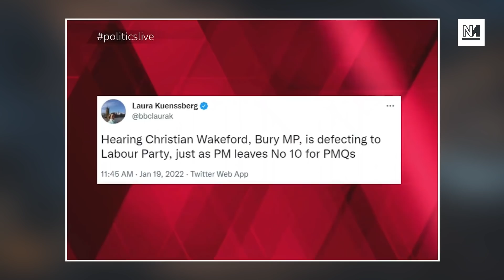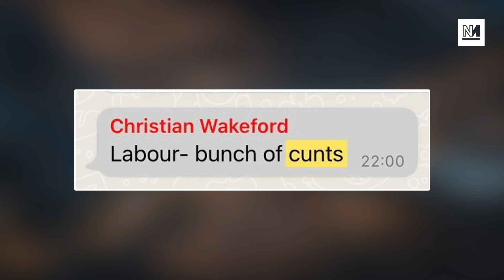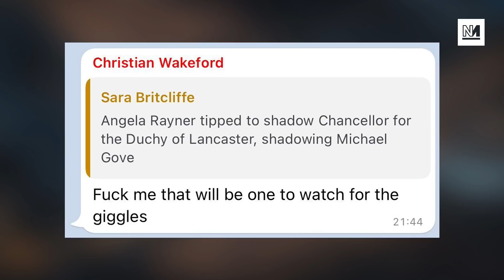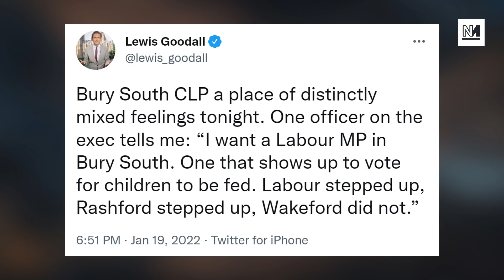The Tory MP Who DEFECTED To Labour